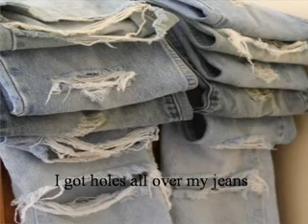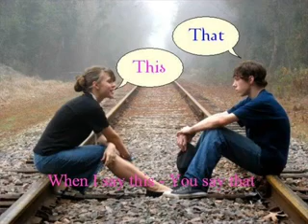A Perfect match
Karaoke I made for my pupils to sing a modern song out of A'Teens song 'A Perfect Match'.
You can use it if you want, I hope you can find this material useful for your lessons too.